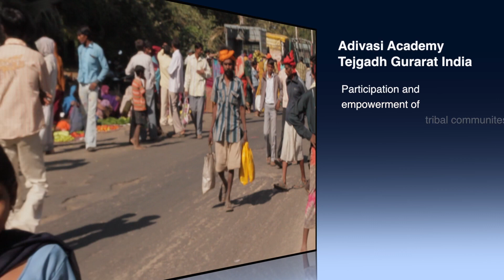Adivasi Academy, Tejgadh, Gujarat, India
The Adivasi Academy in Gujarat, India is a centre of academic excellence for the participation and empowerment of tribal communities